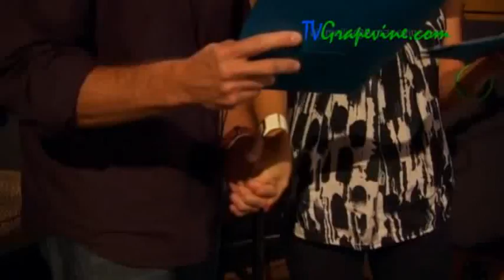Bachelor 15 (Brad Womack), week 3 preview